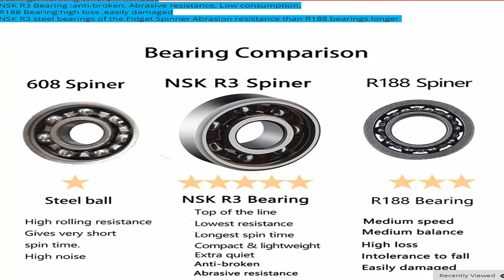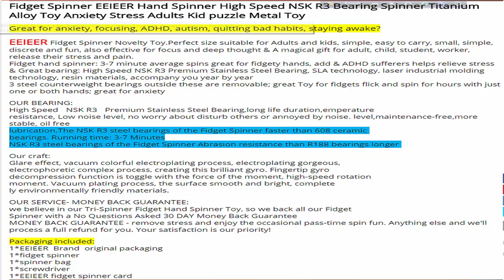Best Fidget Spinner EEIEER Hand Spinner High Speed NSK R3 Bearing Titanium Alloy Toys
Fidget Spinner EEIEER Hand Spinner High Speed NSK R3 Bearing Titanium Alloy Toys Anxiety Stress Adults Kid Metal finger spinners

Brand Name:EEIEE

RAge Range:3 years old

Material:Metal

Spin time:3 minutes - 7 minutes

Product technology:Colorful electroplating process

Bearing:NSK R3 high speed bearings

puzzle:puzzle

Fidget spinner:fidget spinner EEIEER E1

Hand spinner:hand spinner EEIEER E1

Surface:Smooth and bright Perfect metal texture

NSK R3 high speed bearings:Stainless steel .low noise.High speed.perfectil balanced

Colour:Rainbow color

Weight:88g